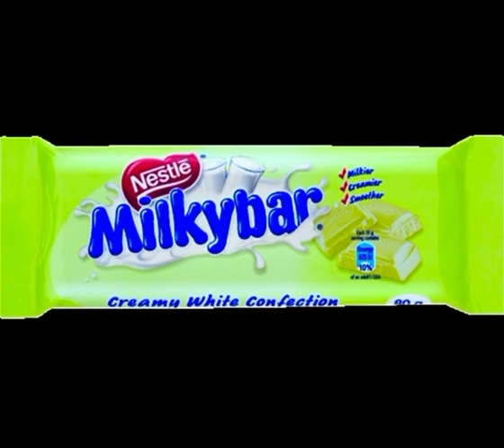Manx tt superbike Movie (2006) Cadbury Chocolate